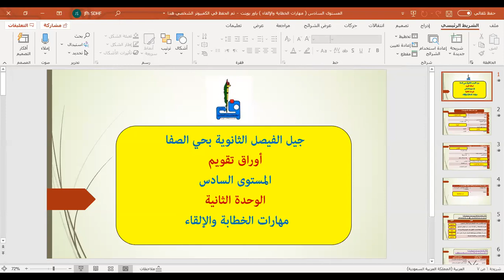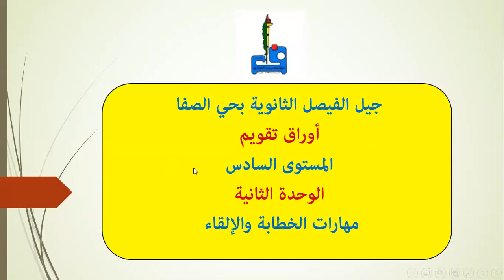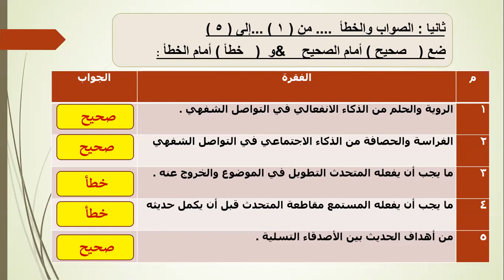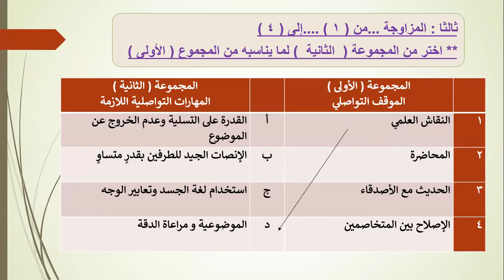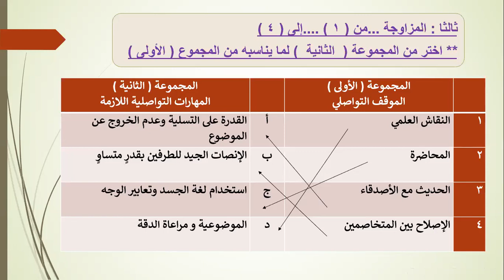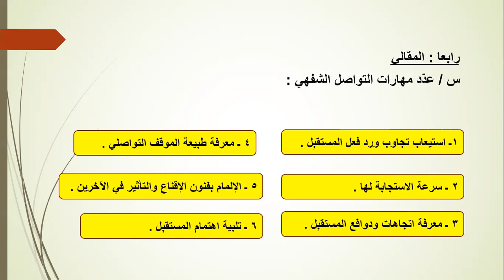أوراق تقويم الوحدة الثانية مهارات الخطابة والإلقاء: الأستاذ محمد رجب بركات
ثانوية جيل الفيصل - الصفا
اللغة العربية
ثالث ثانوي - المستوى السادس
الوحدة الثانية
أوراق تقويم الوحدة الثانية مهارات الخطابة والإلقاء
الأستاذ محمد رجب بركات
15/4/2020